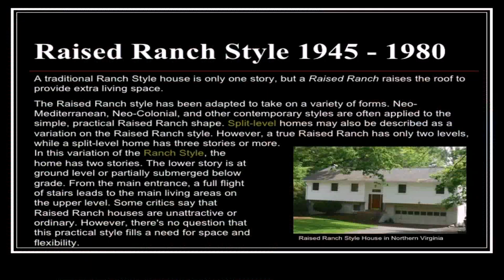Ranch Style House With Columns (see description) (see description)